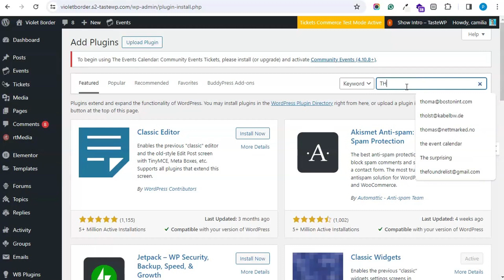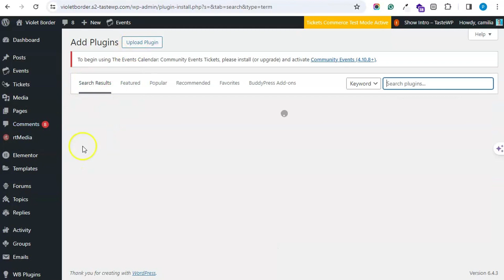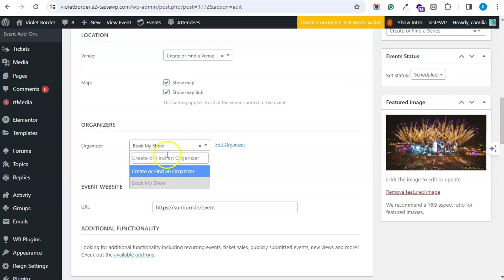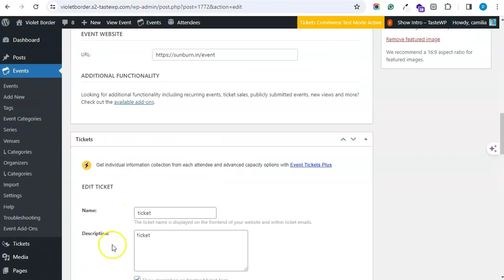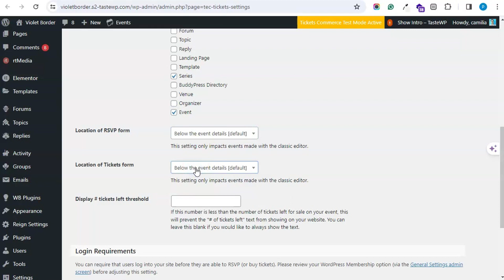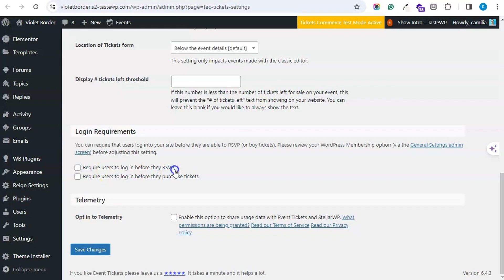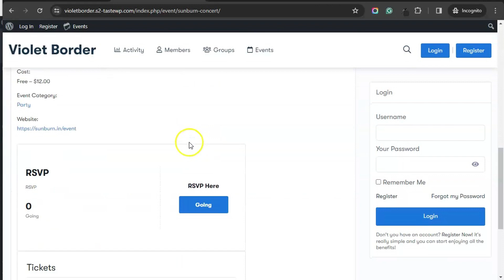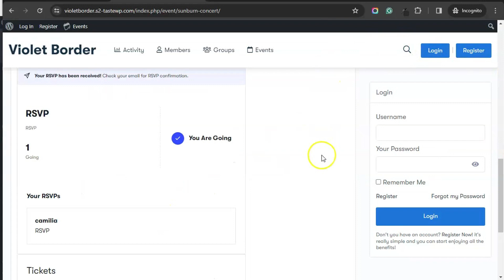Creating Community Events Website using WordPress - Reign Theme and The Events Calendar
An Event Calendar Plugin is a software extension or add-on for websites, particularly those built on content management systems like WordPress. This type of plugin is designed to facilitate the creation, management, and display of events in a calendar format. The primary purpose of an Event Calendar Plugin is to provide a user-friendly interface for website owners to showcase their u